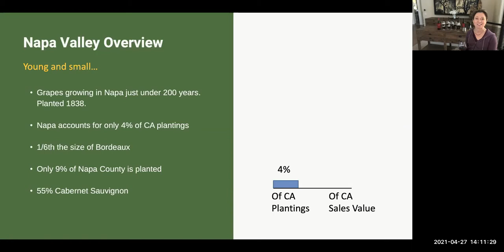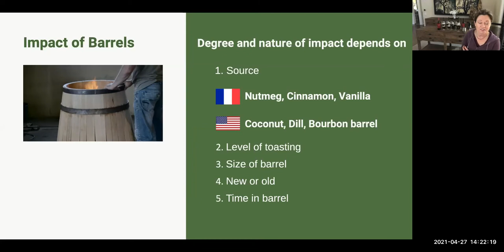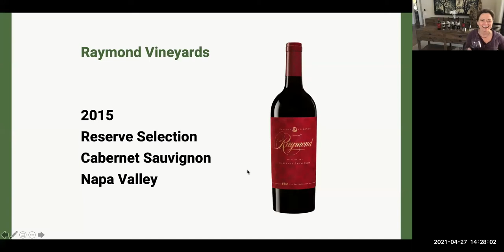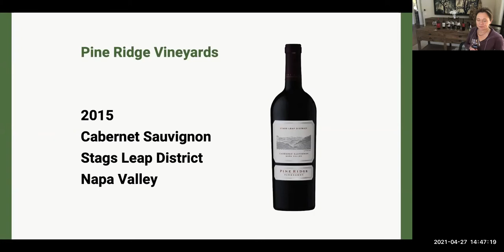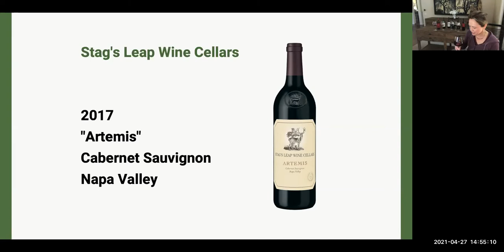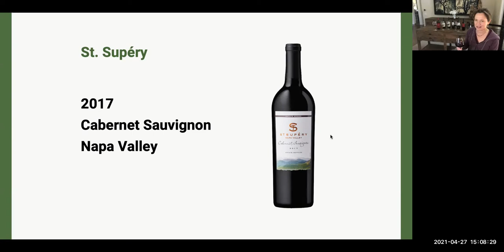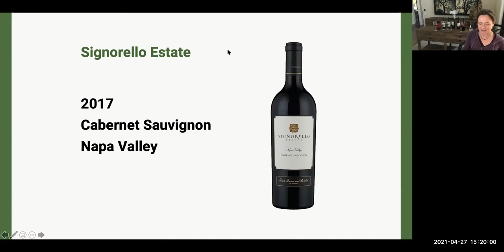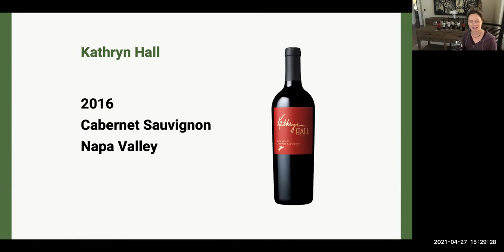Napa Valley’s King of Grapes - Cabernet Sauvignon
In Napa Valley, Cabernet Sauvignon is often called the King of Grapes, accounting for more than 50% of the region’s planted acreage grown in all 16 sub regions. To many, Napa Valley and Cabernet Sauvignon are almost synonymous. But, how well do you know Napa Valley Cabernet Sauvignon? Join us for a tasting and discussion to explore the quality, personality, versatility and diversity of the region’s signature grape.